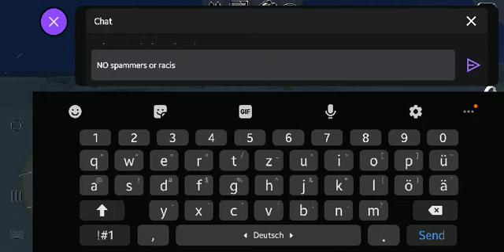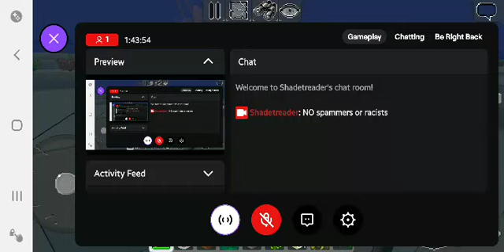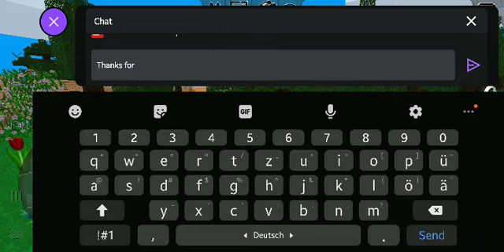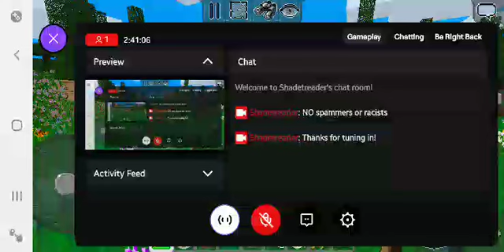Protests are only effective when they're DISRUPTIVE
In the spring of 2022, I lost access to the Minecraft account I was using, but eff Mıcrosoft anyway. In many respects, I prefer Multicraft, a free knockoff that has its quirks but offers much greater building flexibility overall.

Yes, I am STILL crowdfundıng my escape from the hellscape called Texas.